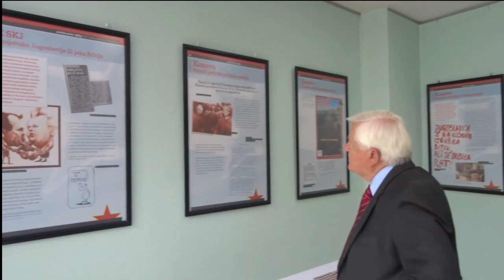MILAN KUCAN 80 godina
Milan Kučan je rodjen 14. januara 1941. u Križevcima, u Prekomurju.  Otac Koloman je iz Adrijanaca (Murska Sobota), a mama Marija, rođena Varga, bila je iz Prosenjakovca, sela u neposrednoj blizini mađarske granice. I otac i majka su bili učitelji. Milan Kučan je prošao politički put od predsjednika omladinskog aktiva u gimnaziji do prvog predsjednika nezavisne Slovenije. Ovdje objavljujemo kratak film o Kučanu, nastao u okviru projekta "Okupacijske meje".